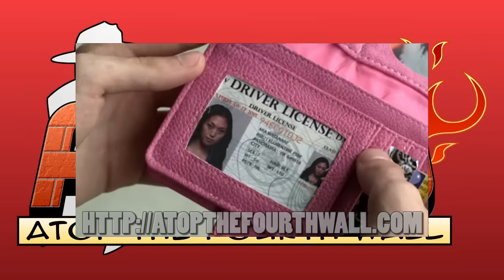Power Rangers Samurai, Part 4 - History of Power Rangers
Samurai concludes with Roman Reigns vs. Justin Bieber. Also: more stories with Uncle Bulk.